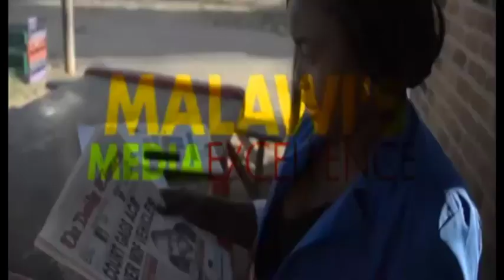One Malawi One Nation - 4 August, 2019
In the name of nation building, mediation and dialogue finally take stage: Brian Banda and George Kasakula discuss this in One Malawi One Nation this week.